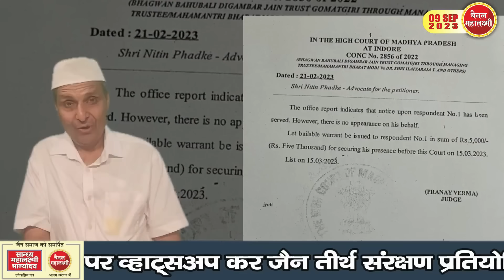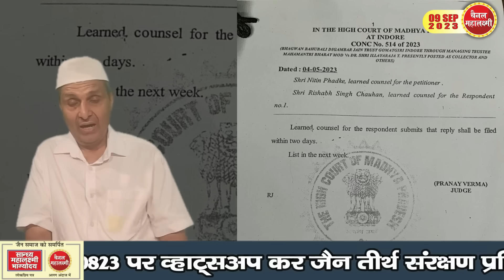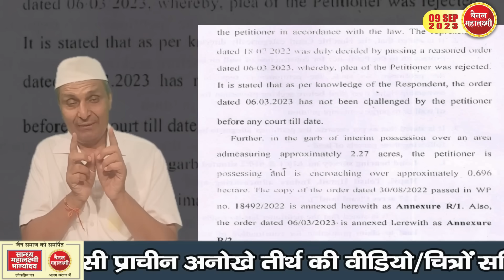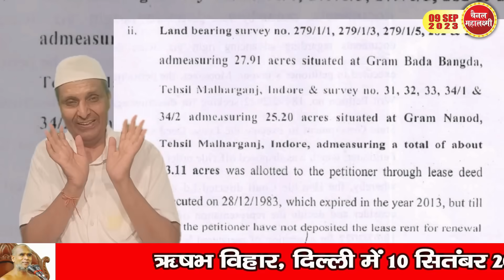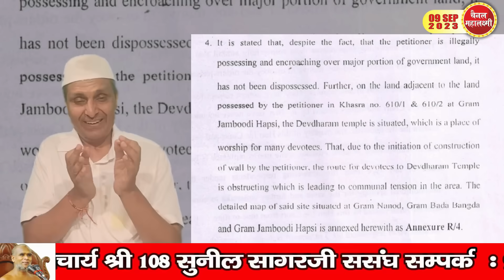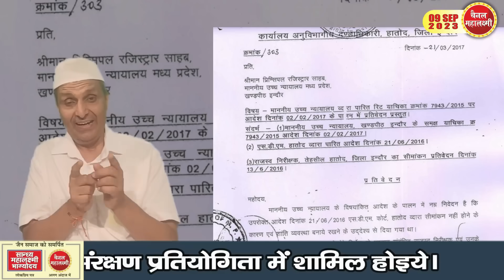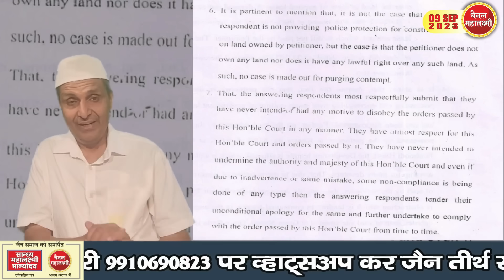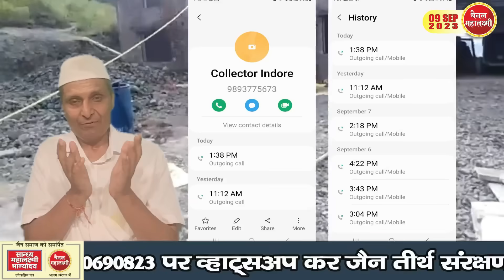Ep.2101 गोमटगिरी का पूरा सच: अदालत से निकले इंदौर कलेक्ट्रेट के जमानती वारंट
कोर्ट के आदेश की अवमानना करने पर अदालत ने जारी किए इंदौर कलेक्ट्रेट के जमानती वारंट।
 प्रशासन का दावा कि जमीन ट्रस्ट की नहीं, पर क्या कहते हैं कागज और प्रमाण ।
अदालत में क्या-क्या कहा गया इंदौर कलेक्ट्रेट और एसडीओ द्वारा।
 क्या जमीन पर कब्जा किया है या एंक्रोचमेंट किया है।
 भगवान बाहुबली ट्रस्ट के लीगल एडवाइजर से हर बिंदु पर सीधी बात और जानिए, अपने तीर्थ पर क्या हो रहा, किस चालाकी के साथ।